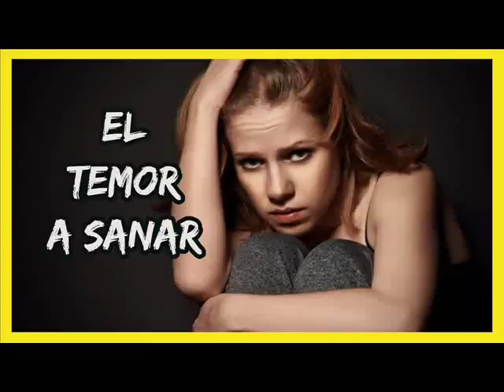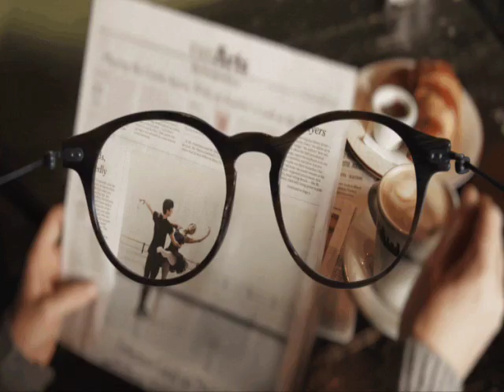Un curso de milagros.EL TEMOR A SANAR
EL TEMOR A SANAR .II. El temor a sanar
1. ¿Es atemorizante sanar? Sí, para muchos lo es. Pues la acusación es un obstáculo para el amor, y
los cuerpos enfermos son ciertamente acusadores. Obstruyen completamente el camino de la
confianza y de la paz, proclamando que los débiles no pueden tener confianza y que los lesionados
no tienen motivos para gozar de paz. ¿Quién que haya sido herido por su hermano podría amarlo
aún y confiar en él? Pues su hermano lo atacó y lo volverá a hacer. No lo protejas, ya que tu cuerpo
lesionado demuestra que es a ti a quien se debe proteger de él. Tal vez perdonarlo sea un acto de
caridad, pero no es algo que él se merezca. Se le puede compadecer por su culpabilidad, pero no
puede ser eximido. Y si le perdonas sus transgresiones, no haces sino añadir otro fardo más a la
culpabilidad que realmente ya ha acumulado.
2. Los que no han sanado no pueden perdonar. Pues son los testigos de que el perdón es injusto.
Prefieren conservar las consecuencias de la culpabilidad que no reconocen. No obstante, nadie
puede perdonar un pecado que considere real. Y lo que tiene consecuencias tiene que ser real porque
lo que ha hecho está ahí a la vista. El perdón no es piedad, la cual no hace sino tratar de perdonar lo
que cree que es verdad. No se puede devolver bondad por maldad, pues el perdón no establece
primero que el pecado sea real para luego perdonarlo. Nadie que esté hablando en serio diría:
"Hermano, me has herido. Sin embargo, puesto que de los dos yo soy el mejor, te perdono por el
dolor que me has ocasionado". 💗 Para recibir TODAS las notificaciones cada vez que publico un nuevo video!!!
2°. ✓ Dale Click a la campanita, elegí: GUARDAR TODAS LAS NOTIFICACIONES DE ESTE CANAL 👈 Mi facebook